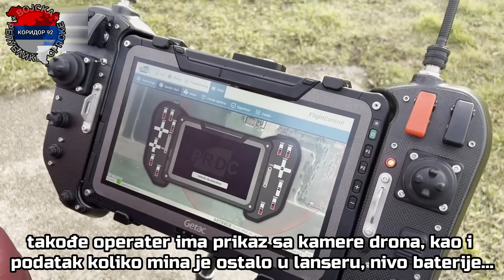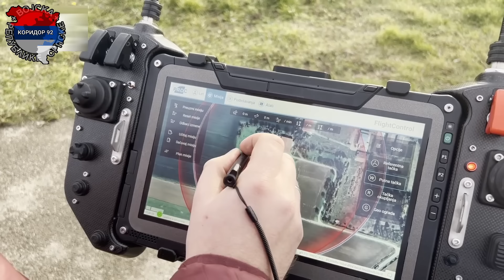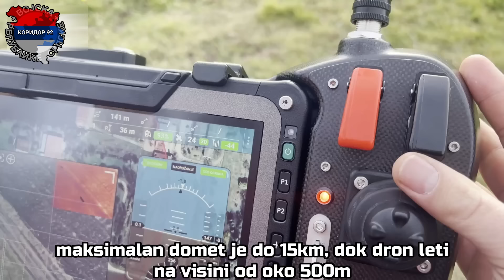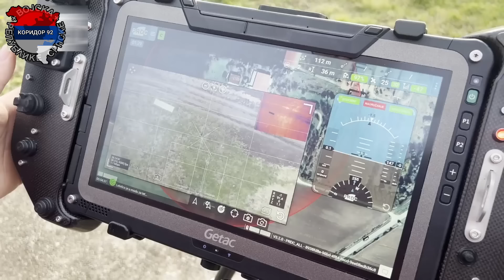IKA BOMBARDER SPREMAN ZA VOJSKU SRBIJE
Kamikaza dron